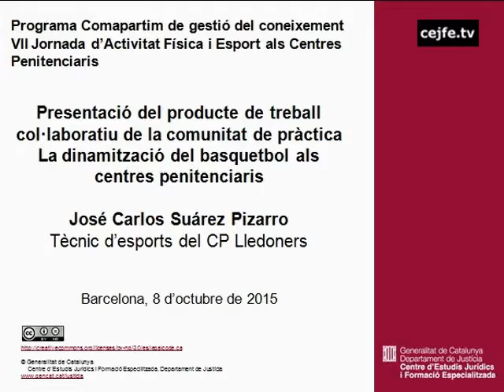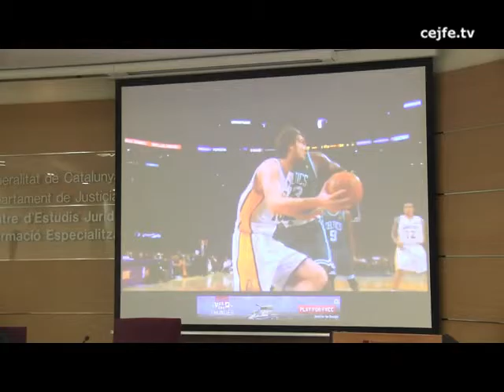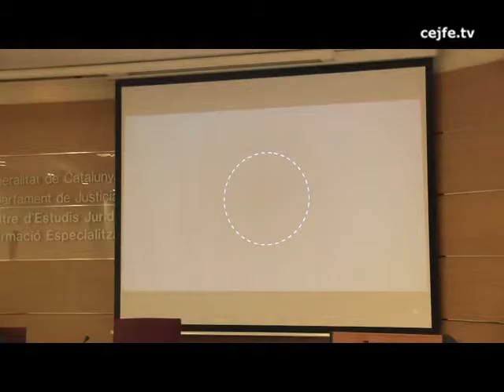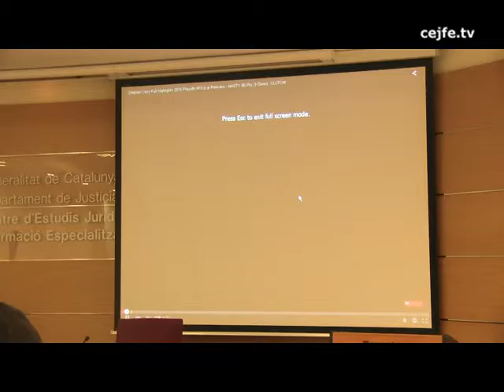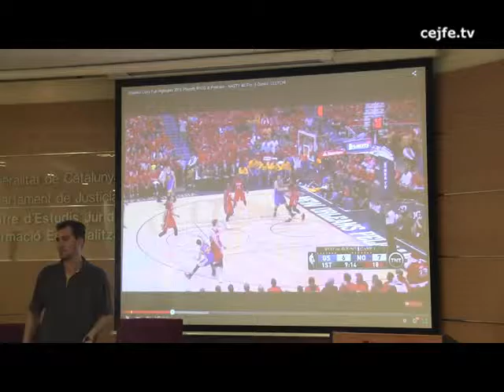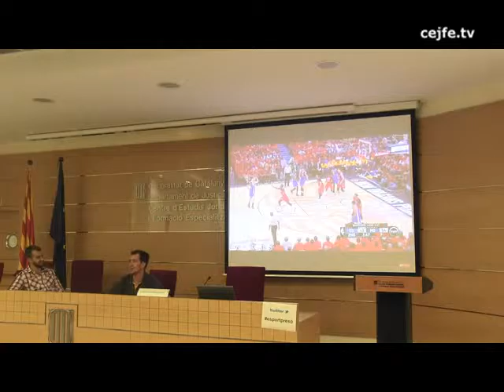La dinamització del basquetbol als centres penitenciaris. José Carlos Suárez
VII jornada d'educació física i esport als centres penitenciaris
Presentació del producte de treball col·laboratiu de la comunitat de pràctica. La dinamització del basquetbol als centres penitenciaris. José Carlos Suárez, tècnic d'esports del CP Lledoners